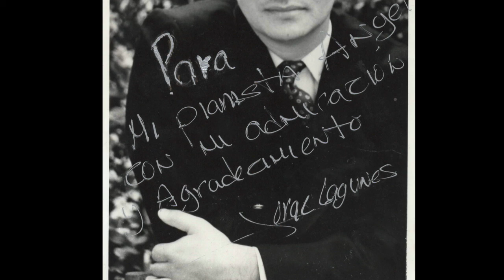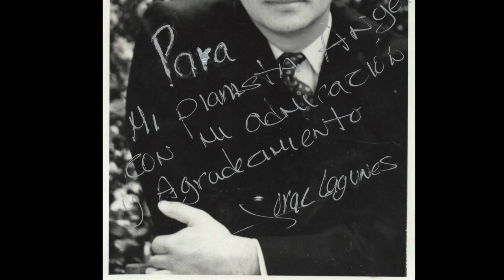Polo (Falla) Jorge Lagunes - Angel Rodriguez - Tere Balcazar (México 2002)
Jorge Lagunes, baritone / Angel Rodriguez, pianist
Teresa Balcazar, cello

Recital / Auditorio Blas Galindo / Centro Nacional de las Artes (CNA) / 18 de julio, 2002
(Audio rescatado)

Colección de canciones tradicionales españolas: Siete canciones populares españolas (1914) - No.7 Polo - Manuel de Falla / Manuel de Falla y Matheu (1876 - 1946)